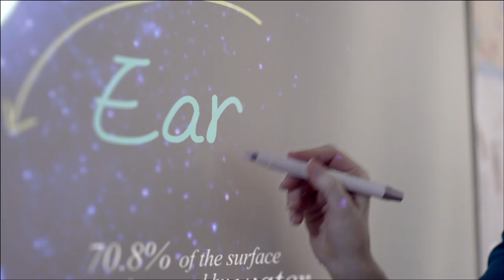BenQ Branding Video - What matters to us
At BenQ, as guided by our vision of ""bringing enjoyment 'n' quality to life"", we focus on the aspects that matter most to people today -- lifestyle, business, healthcare & education. Because it matters.